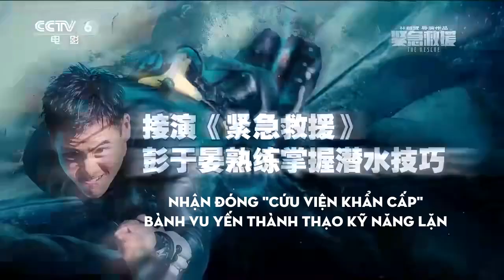[Vietsub] Phỏng vấn độc quyền diễn viên Bành Vu Yến trên CCTV: “Bành Vu Yến” trở thành một tính từ?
Bởi vì anh ấy học hỏi không có giới hạn:
“Hear me” năm 2009, học thủ ngữ đến mức chuột rút tay;
“Nhảy đi Ashin” năm 2011, tập huấn thể dục dụng cụ trong 8 tháng;
“Võ đài tranh đấu” năm 2013, trong 3 tháng học được Muay Thái, nhu thuật Brasil, đòn khóa;
“Hoàng Phi Hồng: Bí ẩn một huyền thoại” năm 2014, trong nửa năm học được cung tự phục hổ quyền và hổ hạc song hình quyền;
“Phá phong” năm 2015, trong 1 tháng tập huấn chuyên nghiệp khép kín giành được chứng chỉ đua xe đạp chuyên nghiệp;
“Điệp vụ tam giác vàng” năm 2016, thông thạo hai ngôn ngữ là tiếng Thái và tiếng Myanmar;
“Cứu viện khẩn cấp” năm 2019, thành thạo kỹ năng lặn;

Blog: Bành Vu Yến chính là Mặt Trời của tôi